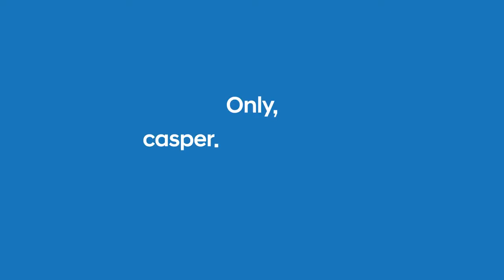광고 캐스퍼 프리런칭 광고 '새로운 케이스' 편 CASPER Pre Launching, 30s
다들 저 기다리셨죠? 😎

캐스퍼가 새로운 케이스를 만든다.
case by CASPER, 지금 사전 클릭 중!

여러분은 어떤 case인가요?
가장 먼저 캐스퍼를 경험하고 싶다면
지금 얼리버드 예약하세요. 🏃‍♂🏃‍♀🏃